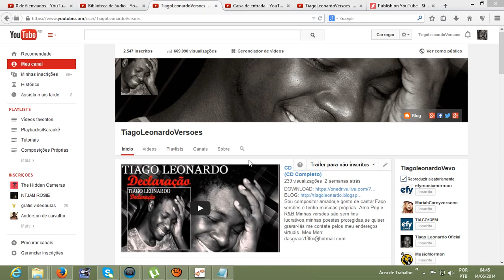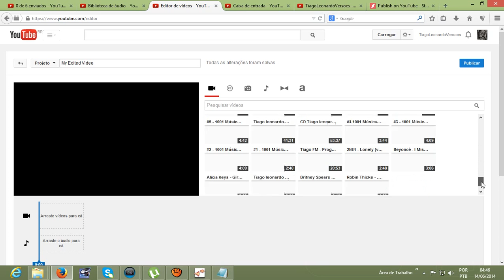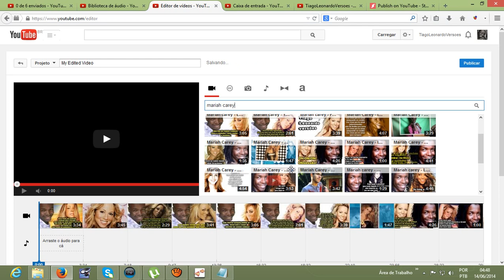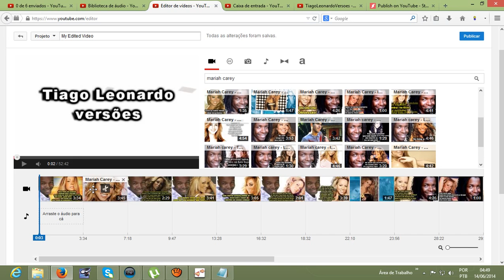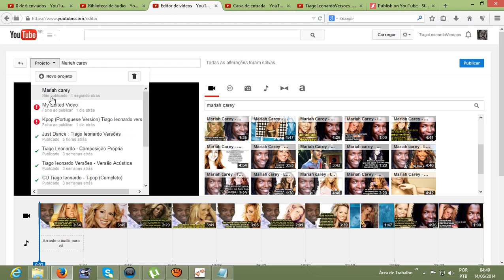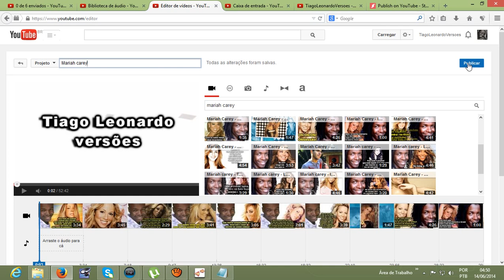Tutorial - Como usar Editor de video do Youtube?